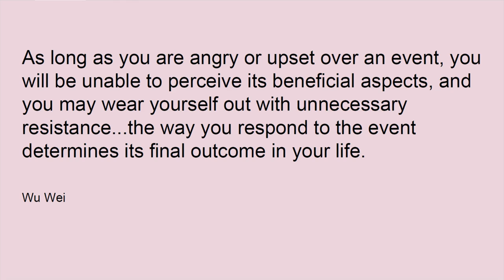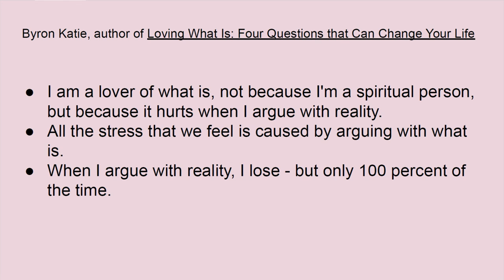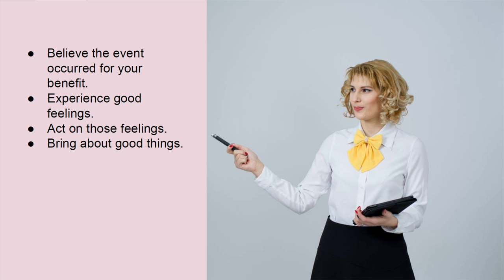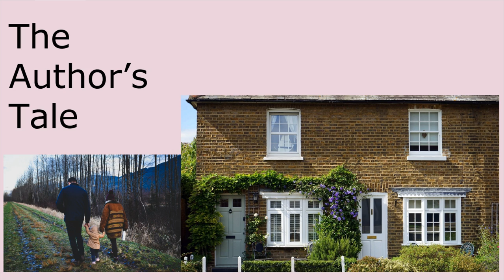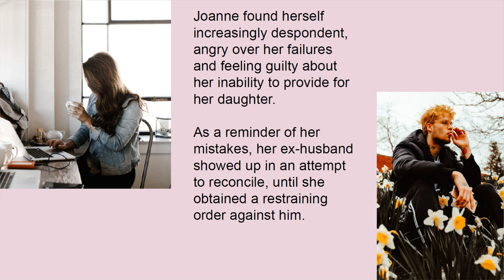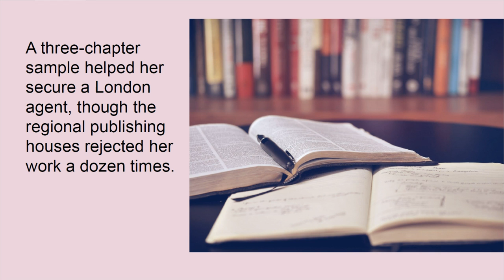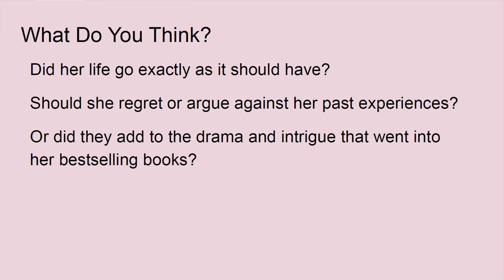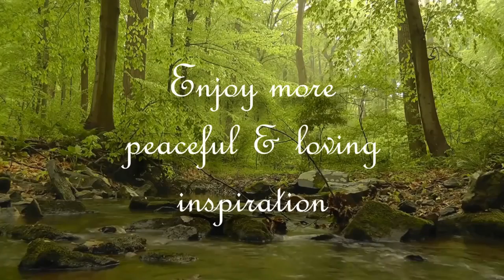Storytelling Therapy | The Author's Tale | Accepting That the Past Was Perfect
Storytelling Therapy and Life Coaching by Shelley Carney provides the viewer with a new experience in relaxation and meditation using our most basic human love of stories and a soothing, ASMR quality voice. Starting with quotes from the I Ching, Byron Katie and others, these integrated stories bring life coaching concepts to life.

The Author's Tale demonstrates how difficulties in our past can prepare us for explosive growth and an amazing future. When we accept that our past was exactly as it should have been, we can find peace and happiness now and build the future of our dreams.

HOW TO BE YOUR OWN LIFE COACH course on Udemy.